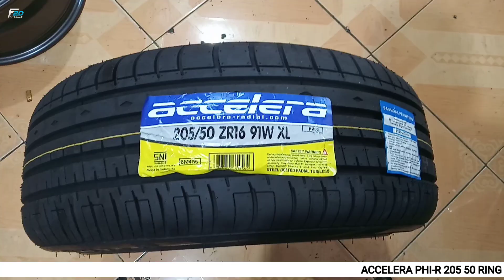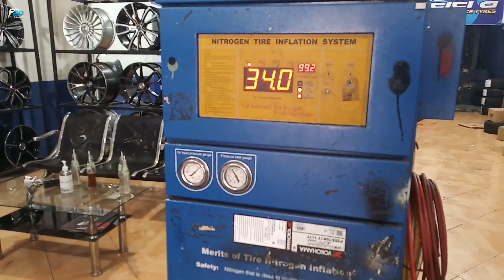MODIFIKASI TOYOTA AVANZA TERLIHAT SIMPLE CUKUP MERUBAH TAMPILAN PAKAI VELG RACING HSR WHEEL DAIMON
Spesifikasi :
Velg : HSR WHEEL
Type : DAIMON
Ukuran : Ring 16
PCD : 4X114,3/4X100
LEBAR : 7
Warna : MATT GREY